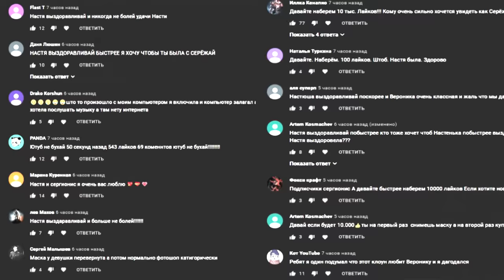*ОНИ ПОЦЕЛОВАЛИСЬ* ПОДЛИЛ ЗЕЛЬЯ ЛЮБВИ АЛИСЕ И ДЕВУШКЕ в 3:00 (поцелуй яндекс Алиса и девушки)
Сегодня я захотел призвать яндекс Алису и подлить ей зелья любви, а потом дать выпить его Насте. И посмотреть какой же будет эффект. И вы не поверите но они полюбили друг друга и даже поцеловались. Я  в шоке!

*ОНИ ПОЦЕЛОВАЛИСЬ* ПОДЛИЛ ЗЕЛЬЯ ЛЮБВИ ЯНДЕКС АЛИСЕ И ДЕВУШКЕ в 3:00 *поцелуй Алисы и девушки*

СПРАШИВАЙ: ask.fm/s_e_r_h_y_i__k_i_n_g